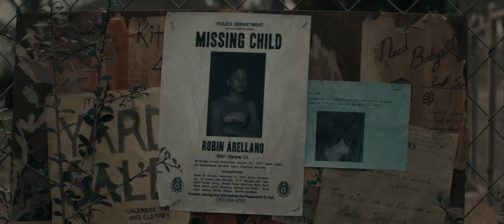THE BLACK PHONE HORROR MOVIE OFFICIAL HD TRAILAR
The Black Phone is a 2022 American supernatural horror film directed by Scott Derrickson and produced by Jason Blum. Written by Derrickson and C. Robert Cargill, it is an adaptation of the 2004 short story of the same name by Joe Hill. The film stars Mason Thames as an abducted child who can communicate with the past victims of his kidnapper, portrayed by Ethan Hawke.

In January 2020, Derrickson announced his departure from directing Doctor Strange in the Multiverse of Madness due to creative differences with Marvel Studios. As a result, he decided to partner with Cargill on The Black Phone. The feature film was announced in October 2020, and filming began in February 2021. Principal photography took place for two months in North Carolina.

The Black Phone had its world premiere at Fantastic Fest on September 25, 2021. It is scheduled to be theatrically released by Universal Pictures on June 24, 2022. The film received generally positive reviews from critics, with praise for its faithfulness to the source material, Derrickson's direction, and Hawke's performance as the antagonist.